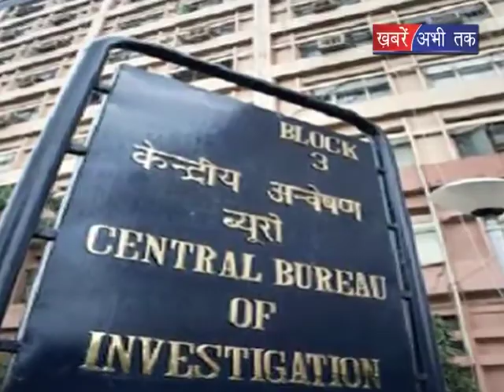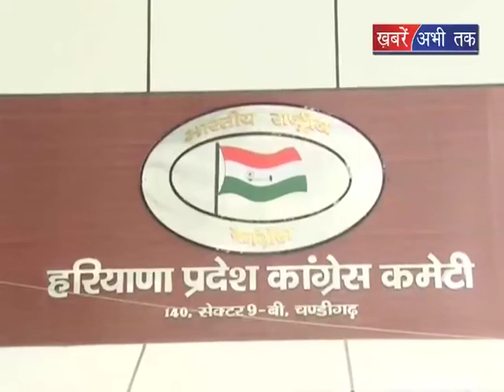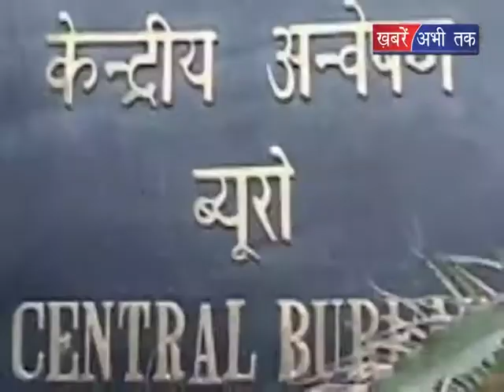Congress की सियासी मुश्किलें ! | Khabrain Abhi Tak Live